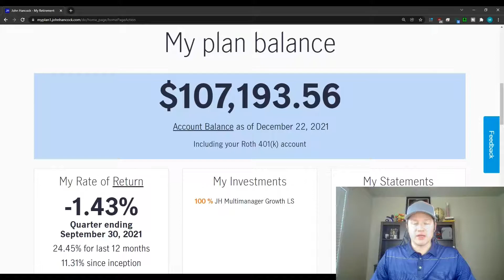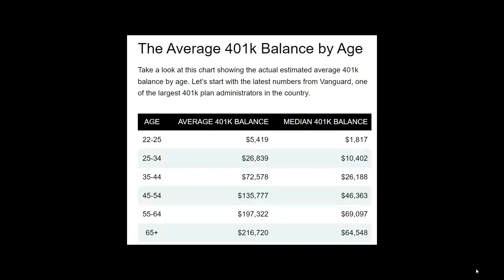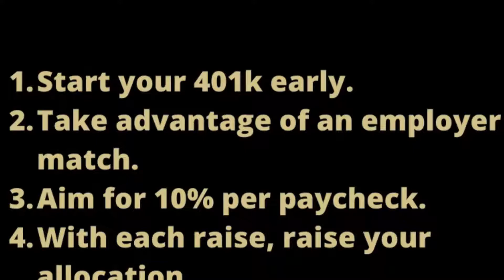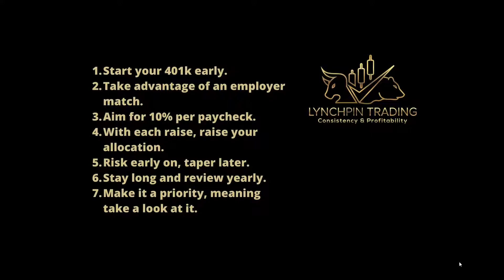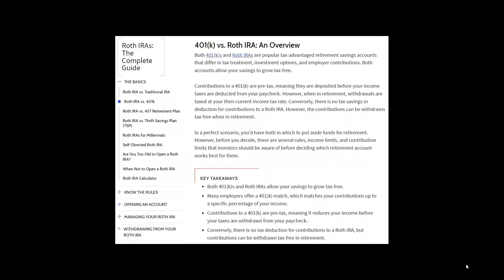My 401k Tips At 33 Years Old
I feel it's important to be transparent when talking about retirement and retirement accounts, strategies, tips, and tricks. The reason being I am not a professional; however, there is a reason what I am doing now is paying off in the long run in comparison to many peers I have spoken with.

Keep in mind, everyone's situation is different, but sharing what is working for us helps others figure out what will work for them.

0:00 - O:36 My Actual 401k Account
0:36 - 1:23 Median 401k Value By Age Group
1:23 - 4:49 My Best Practices
4:49 - 5:32 Important Disclaimers
5:32 - 6:04 401k & Roth IRA
6:04 - 6:45 Final Thoughts

Earn Free Stock(s)!